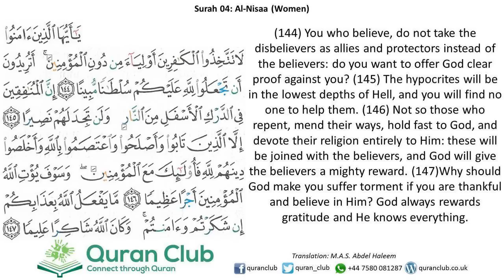004 An-Nisa 144-147 (Al-Husary)